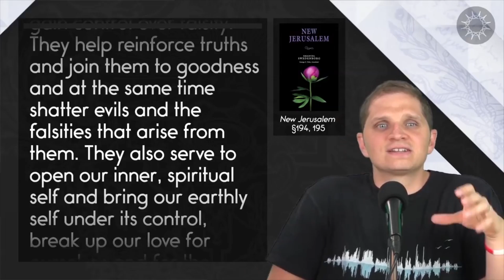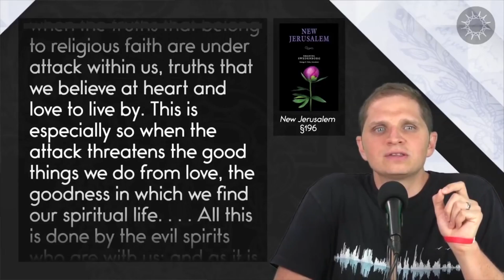Can a Spiritual Crisis Be Helpful? - S&L Short Clips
Can suffering ever be leading to something good? Learn how the pain of spiritual crisis can be compared to the pain of labor during childbirth.

In the full-length episode "Regeneration: How Radical Love is Born," we discuss Emanuel Swedenborg’s writings about how we create our spiritual body while living in the physical world.